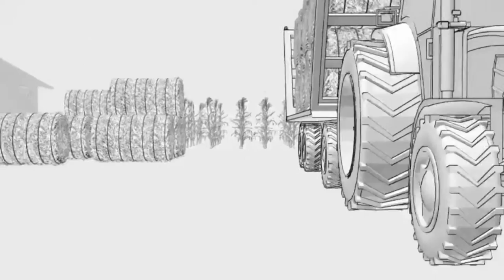Patio de comidas